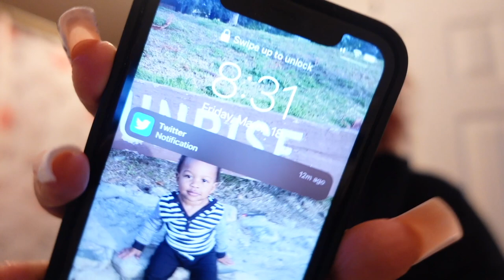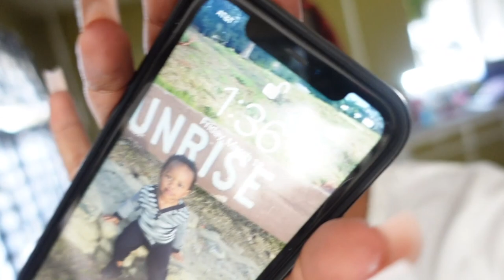Maintenance vlog: Criss Cross Knotless braids + Lashes + Nails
I hope you guys Enjoyed watching me getting cute always remember to take care of yourselves I’ll see you guys next time😘like and subscribe and I’ll see u guys next time.

                         🤍Follow me🤍

🌺about me🌺             🌺about Cam🌺
-21 years old                   -a year old
-libra                                -Scorpio
-new mom                       -new to the world